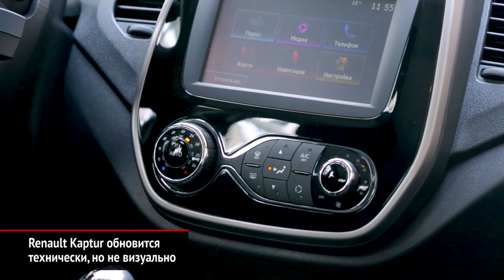Обновлённая Hyundai Creta, на очереди Elantra и Renault Kaptur | Новости с колёс №818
Кроссовер Хёндэ Крета, которому скоро исполнится 4 года, пережил обновление. Правда, вопреки ожиданиям, рестайлинг оказался невероятно скромным.

Новое поколение седана Хендэ Элантра выйдет уже в марте. Презентации намечены одновременно в Голливуде и Южной Корее.

Российский филиал Рено пообещал, что кроссовер Каптюр обновится до конца первого полугодия.